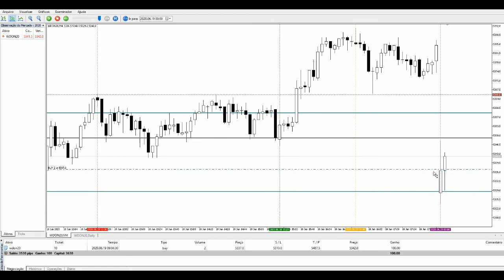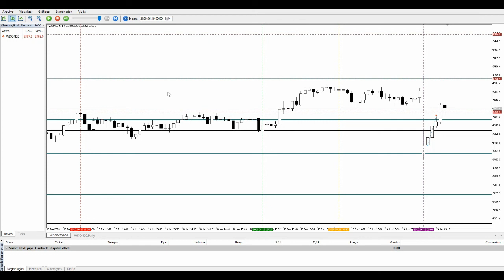Dobrei a Banca - 2 mil reais Mini-Dolar 2 contratos - 100 pontos Day Trade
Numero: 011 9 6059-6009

Indicador Mini Dólar
(Não é Trader?) Ganhar Dinheiro no Piloto Automático? veja isso!

Mini Dólar: o que é e como funciona o WDO?

Você sabe o que é mini dólar? Ao contrário do que o nome sugere, ele não é uma versão em miniatura da tão conhecida moeda norte-americana — está bem longe disso, aliás. Em poucas palavras, eles são minicontratos de dólar negociados no Mercado Futuro da Bolsa de Valores.

Quer aprender um pouco mais sobre esse assunto? Então, leia o texto para entender como funciona e para que serve o mini dólar. ROBÔ MINI DÓLAR Operando com Robô na Bolsa de Valores em Mini Dólar 2020

O que é Mercado Futuro?
O Mercado Futuro é um ambiente virtual dentro da Bolsa de Valores. Nele, são negociados contratos de compra ou de venda de ativos para uma data futura, isto é, que ainda está por vir.

Se você já ouviu falar na Bolsa, provavelmente sabe que boa parte das negociações que lá acontecem são associadas às ações de empresas. No Mercado Futuro, acontece algo parecido, só que em vez de ações são negociados contratos futuros.

A dinâmica você já conhece: você pode ganhar dinheiro com sua valorização ou
ter perdas com sua desvalorização.

Mas vale lembrar que também é possível operar vendido neste contrato, em que você terá ganhos se vender mais caro e comprar mais barato.

Em vez de negociar parte de grandes empresas, você negociará lotes de contratos com vencimentos previamente combinados. Os ativos envolvidos podem ser índices, commodities agrícolas — como sacas de café, trigo, soja etc. — ou moedas estrangeiras, como o dólar. Devido à fama da moeda norte-americana, os contratos futuros de dólar são uns dos mais negociados nesse mercado.

Entendendo o mini dólar
Agora que você já conhece o contexto no qual este tipo de contrato está inserido, é hora de entender como funciona o mini dólar na prática. ROBÔ MINI DÓLAR Operando com Robô na Bolsa de Valores em Mini Dólar 2020

Tenha em mente que o minicontrato futuro de dólar negociado no Mercado BM&F representa um acordo de compra e venda de US$10.000,00. Contudo, o preço desses contratos é combinado no momento da negociação.

É importante lembrar que existe também o ajuste diário, em que a Bolsa de Valores confere todos os dias quem teve lucro ou prejuízo, e o acerto financeiro é feito diretamente em conta de cada investidor.

No Brasil, quem quer investir nesses contratos pode escolher uma data de vencimento para o primeiro dia útil de todos os meses do ano. Eles podem ser negociados das 9:00 às 18:00 em dias úteis.

A cotação do contrato é feita em real brasileiro e o lote padrão das negociações corresponde a um contrato por vez no caso do mini dólar. Saiba que, na data de vencimento, você não receberá a moeda física em sua casa nem nada do gênero. ROBÔ MINI DÓLAR Operando com Robô na Bolsa de Valores em Mini Dólar 2020

Ignorem:
ROBÔ MINI DÓLAR
Bolsa de Valores
Mini Dólar 2020
Day Trade
Mini Contrato
Investimento
trade